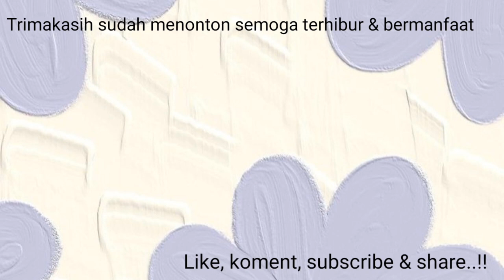💠Resep ayam bumbu kare // kare ayam... bumbu ndeso wueenak paraah‼️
Resep ayam bumbu kare atau kare ayam ya.  kita sering melihat, makan atau mendengar menu ini ya teman teman jadi udah gak asing lagi buat kita semua, nah kali ini suprit mau berbagi resep ayam bumbu kare atau kare ayam bumbu ndeso yang rasanya wueenak paraah.. di jamin deh kalian bakal ketagihan.
Nah untuk membuat ayam bumbu kare atau kare ayam bumbu ndeso ini bahan dan bumbu yang harus di sediakan antara lain:

Bahan:
Ayam kampung atau ayam potong
1butir kelapa parut untuk santan
Kentang sesuai selera

Bumbu:
Bawang merah
Bawang putih
Kemiri
Ketumbar
Merica
Jahe
Kunir
Kencur
Laos
Serai
Daun jeruk
Daun bawang
Cabai rawit ijo utuh
Garam, gula, micin, masako

Nah untuk cara memasaknya teman teman silahkan simak videonya sampai selesai ya,
Selamat mencoba dan trimakasih sudah menonton...!!

resepayambumbukare/kareayam